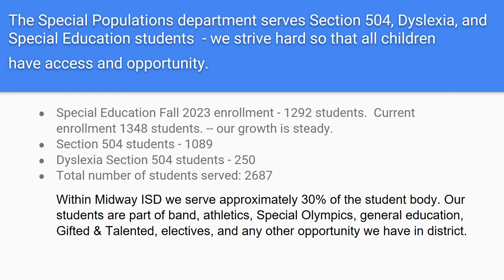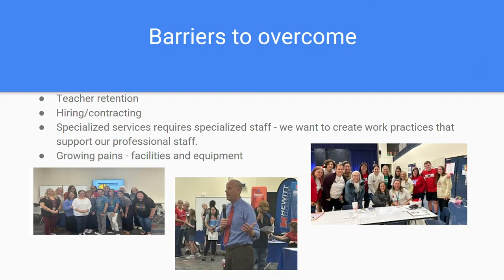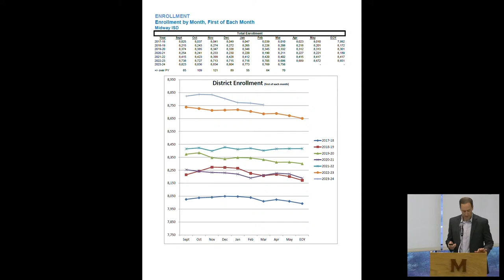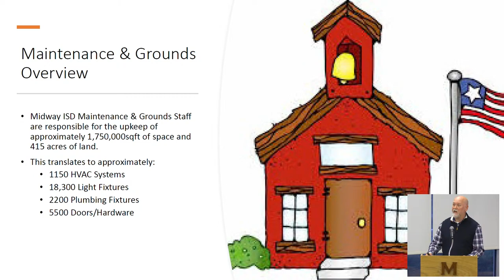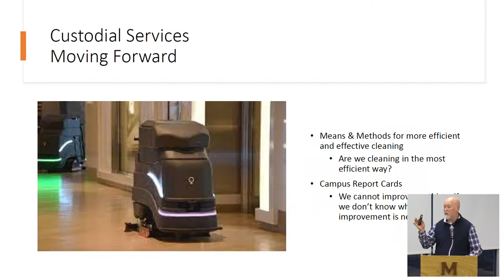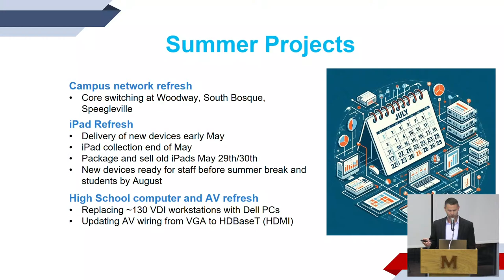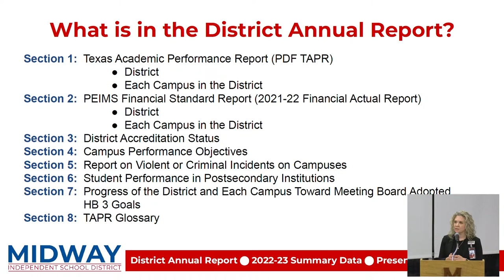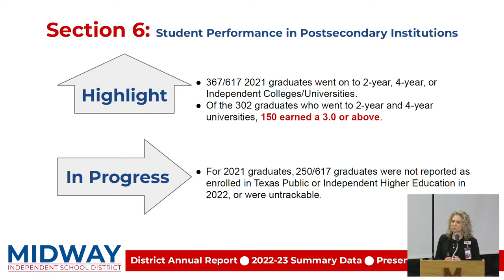March Board Meeting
0:00 — Live Stream
0:01 — 1. Call to Order
0:24 — 2. Welcome and District Mission Statement
1:16 — 3. Moment of Silence
1:50 — 4. Pledge of Allegiance
5:05 — 5. Recognitions
13:53 — 6. Information Items
15:45 — 7. Presentation/Discussion Items
16:12 — 7.A. Special Populations Update
34:30 — 7.B. Monthly Finance Report
44:54 — 7.C. Operations Update
56:25 — 7.D. Technology Update
1:17:38 — 7.E. 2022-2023 District Annual Report
1:25:49 — 8. Public Hearing for District Annual Report
1:26:26 — 9. Consideration Items
1:37:45 — 10. Superintendent Communication
1:43:00 — 11. Adjournment